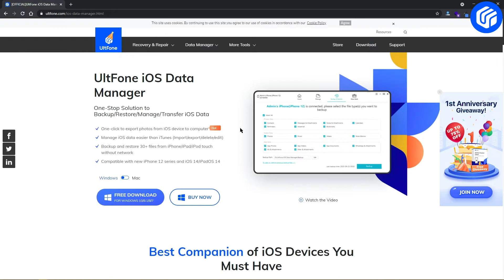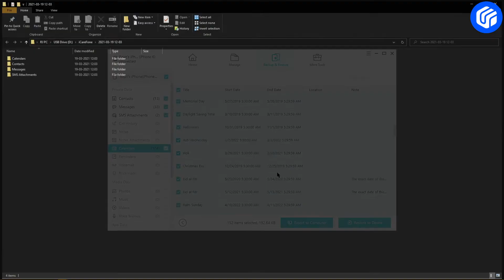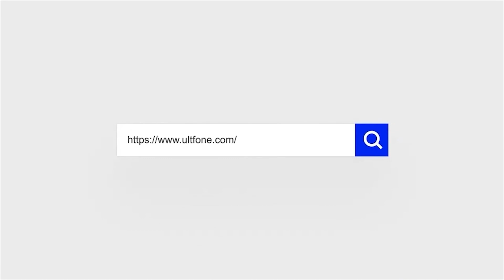SOLVED!! How to Backup iPhone to External Hard Drive Directly 2022 | UltFone iOS Data Manager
) to back up your iPhone data to external hard drive quickly and easily.

This video can help in the following issues:
move iphone backup to external drive
how to move iphone backup to external hard drive
backup iphone to external drive
how to restore iphone from external hard drive
how to backup iphone to external hard drive
how to transfer iphone backup to external hard drive
how to backup iphone to external hard drive mac